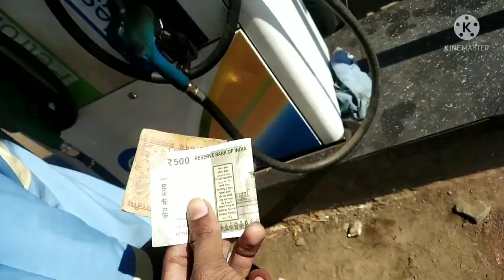Aaj to car chala de😁 | Driving new car